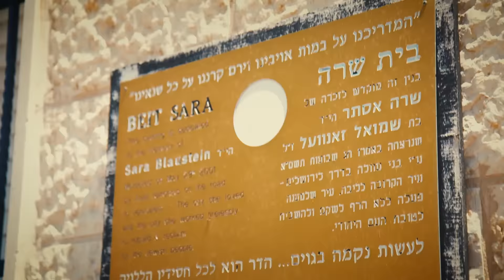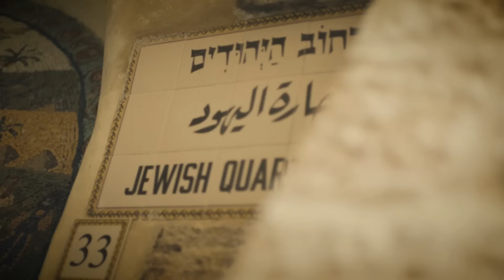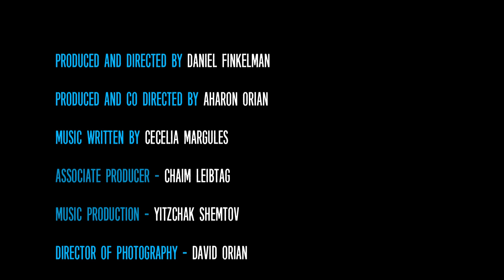Gad Elbaz feat. Meron Williams "Bishearaich" בשערייך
In a stunning video that includes sweeping footage of the Old City of Jerusalem and the surrounding areas, Israeli superstar Gad Elbaz is the voice of the Jewish people, expressing a longing for the day when Jerusalem will no longer be divided but will be a single united city.
Elbaz is joined by well known Israeli musician Meron Williams and the two walk the streets of the Old City, accompanied in song by Israelis of all ages who are eager to embrace the thriving Jewish communities that have begun to flourish all around the Kotel area.

Titled Bisheariach, the video brings to light the work of the American Friends of Ateret Cohanim which has supported the efforts of Ateret Cohanim in Israel  to renew the once thriving communities of the Old Jewish Quarter, today called the Muslim and Christian Quarters.  American Friends seeks to strengthen the  Jewish presence in these areas by providing for the social, emotional and security needs of those families and students who live in and around the Old City.    These Israelis, who have chosen to redeem the holiest city of all, face a daily barrage of violence from their Arab neighbors.  Despite the hostility and hatred, these brave families continue to exhibit their desire to live in a united Jerusalem and remain strong.

“The families and their young children living here guarantee a future united Jerusalem, not bound by quarters and division, but rather bound by love and peace in the eternal capital of the Jewish people” said Shani Hikind of American Friends of Ateret Cohanim.  “These amazing individuals are the definition of our motto,  ‘Making the Old City Young Again.’ They need our constant support and we are here to insure that support.”

The video, produced by Daniel Finkelman of Sparks Next, and co produced by Aharon Orian features an original composition by Cecelia Margules. Filled with yearning and touching the soul, Beshearaich is a stunning reminder to every Jew that Israel is our home and Jerusalem the most precious place of all.

Music composed by - Cecelia Margules
Music production by - Yitzchak Shemtov

Produced and directed by - Daniel Finkelman
Produced and Co directed by - Aharon Orian
Director of photography - David Orian
Associate Producer - Chaim Leibtag
Associate producer - David Ort
Focus puller - Naor Lev
Line producer -  Mendy Cohen
PA - Yaakov Vlaskin
Makeup - Moran Friedner and Ariela Shimoni
Editor - Aharon Orian
Vocals recorded by - Ruli Ezrachi
Set Photographer - Meir Lavi
Camera Equipment - Fitussi camera services
Writer - Sandy Eller
Travel accommodations by - Barry at Crown travel

Management Gad Elbaz - Shlomi Cohen